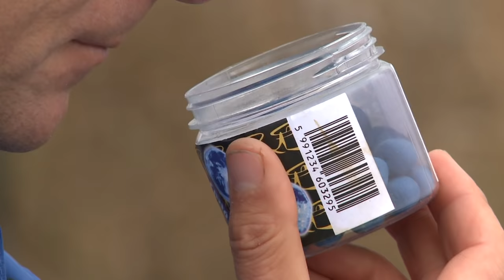Döme Gábor - Hideg vízi pontyhorgászat feederrel 17. rész - Csak a kék!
Döme Gábor egyik legsikeresebb sorozata a "Hideg vízi pontyhorgászat feederrel" legújabb részében Putz Tamás a vendég, aki téli praktikái mellett bemutatja a Kék Fúzió nevű pelletet, amelynek fogóssága a még sokat látott házigazdát is meglepik. Hideg vízi trükkök, valamint apró csalizási finomságok kellenek a sikerhez, aminek eredménye számos izgalmas fárasztás no és szép halak!